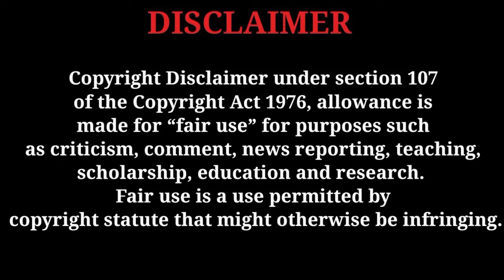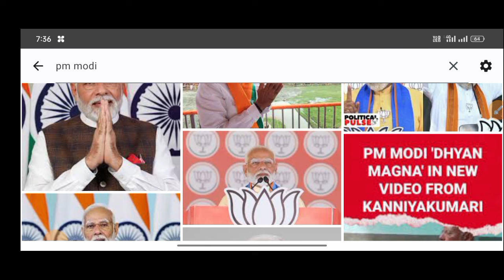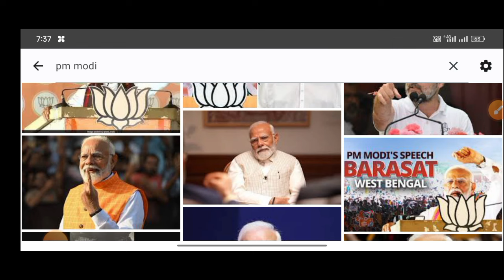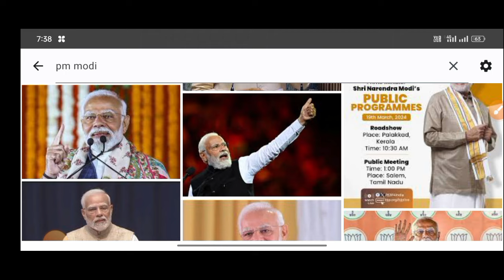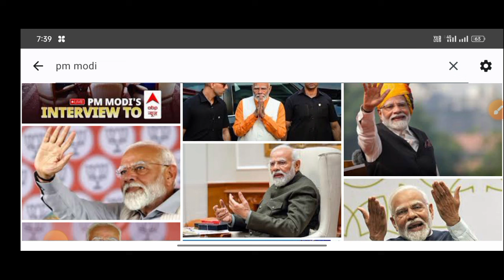ନବୀନ କଲେ ଘୋଷଣା ମିଳିବ ଟଙ୍କା ସମସ୍ତେ ଦେଖନ୍ତୁ/technical surya 01/bank loan